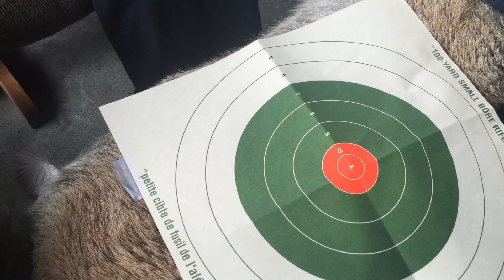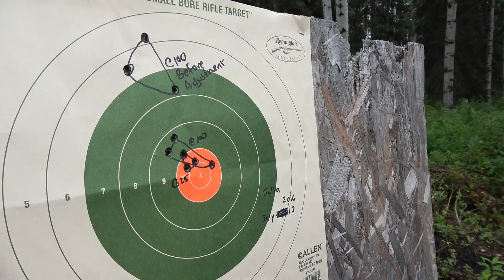The Kid Caliber .243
Hunting is a part of our life that the girls love to be a part of.  They first learn to safely handle and shoot firearms. The perfect little hunting gun for a 70lb girl? the .243

Our favorite firearm is the Tikka T3X Lite, you can check it out at: